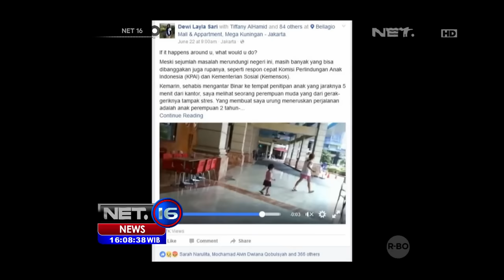Kondisi Terkini Kasus Penelantaran Anak di Bellagio - NET16